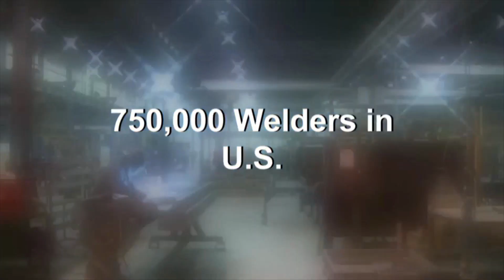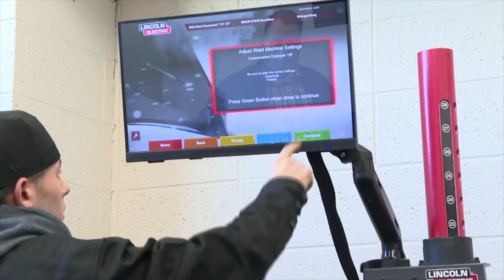Reporter Beat Reel 2022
A sample Emma Quinn's beat work for the TEEM (Technology, Employment, Education, Mentoring) franchise segment on WRGB/CBS6.
Emma is an Emmy award winning journalist with over 3 years experience. She is currently an MMJ/Reporter and fill-in Anchor at WRGB in Albany, New York.
*Contract is not up until 2024- looking for feedback and networking*